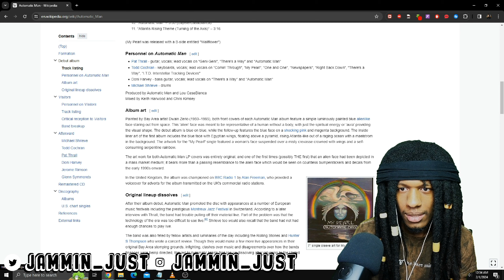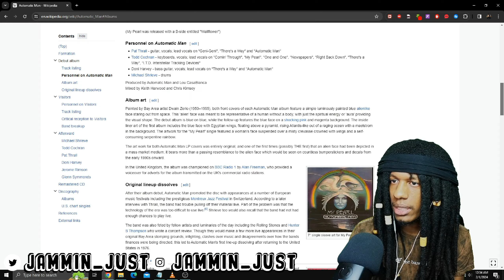FIRST TIME HEARING Automatic Man - My Pearl REACTION